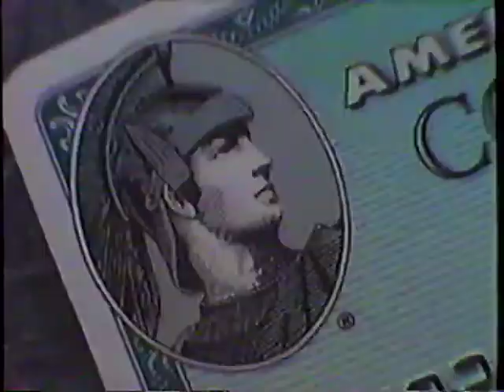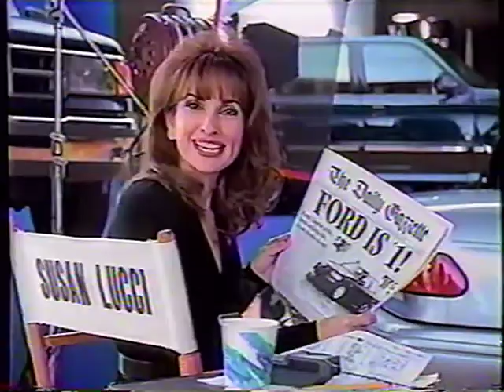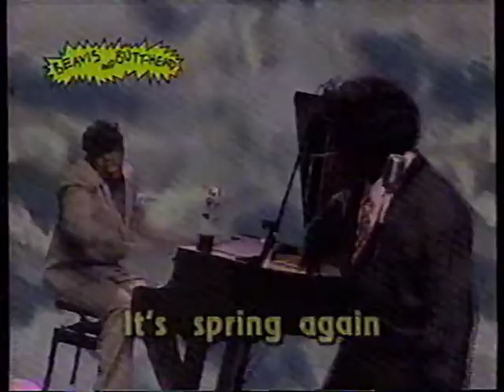Wagner College v. Rider University - March 5, 1993 - Men's Basketball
Wagner played Rider in the 1993 Northeast Conference championship game, that included a highlight seen on ESPN for years.

Wagner Coach Tim Capstraw made one of the most boneheaded moves in the history of sports by allowing Darrick Suber to go the length of the floor untouched in 4 seconds to send Rider to the NCAA tournament.

This game also featured the late, great Bobby Hopson for Wagner.